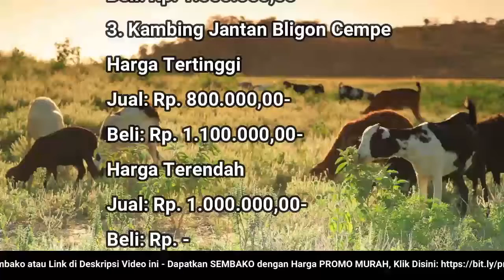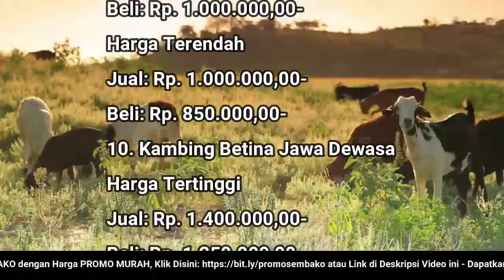🔴 UPDATE: Harga Kambing Hari Ini, Sabtu 25 Juni 2022 Jantan/Betina Bligon/Jawa Dewasa/Muda/Cempe